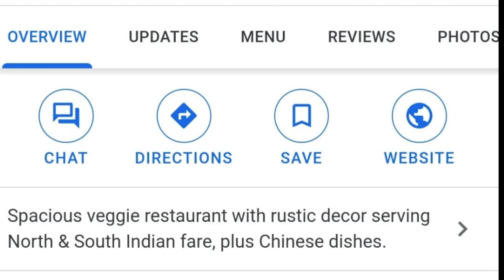Best Pocket friendly south Indian breakfast in Bangalore|Amazing Indian Street Food|HiddenGem In HSR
Best Pocket friendly south Indian breakfast | Amazing Indian Street Food | Hidden Gem In HSR